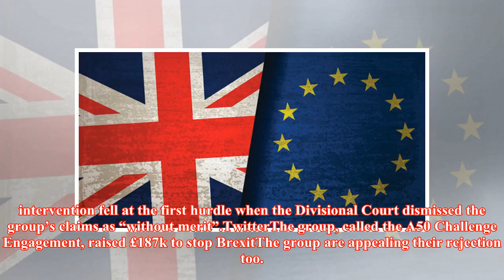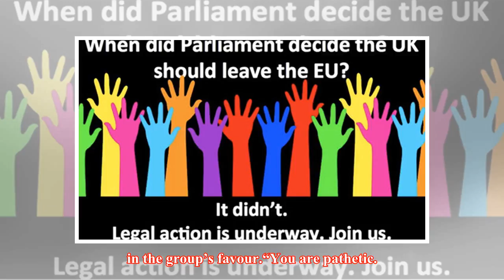Remainers launch £187K Brexit challenge claiming British public were NOT ENTITLED to vote